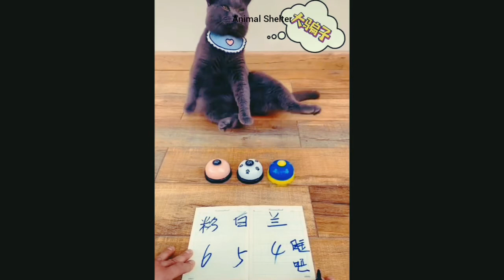Baby Cats - Cute and Funny Cat Videos Compilation Animal Shelter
Hi I am Nick. I am here with a new video,
And prepared for you a very funny compilation of the best video of the week about cats and dogs. Dynamic, funny and cute, which will give a good mood for the all day cat lovers and dog lovers.
Try not to laugh and ejoy watching Funny Animals Life!